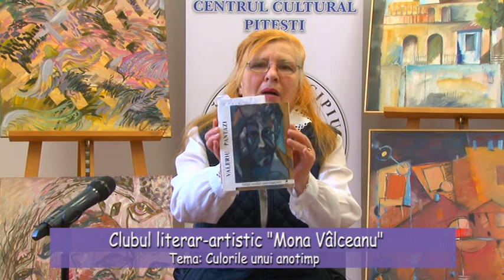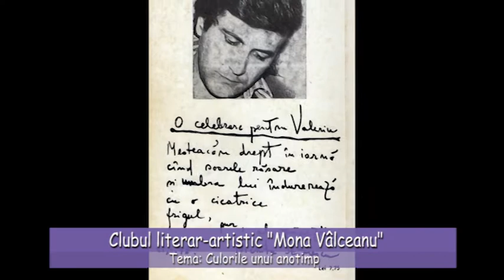Clubul literar artistic Mona Valceanu - Culorile unui anotimp